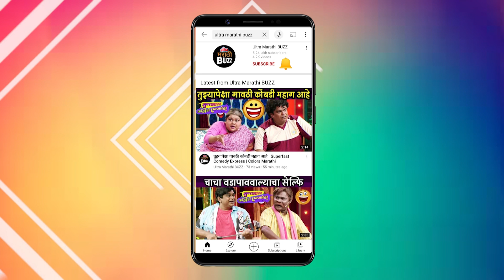गावमामी आणि बायो ऑफस्क्रीन देखील Gossips करतात | Kshetrapaal Shree Dev Vetoba | Sun Marathi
सन मराठी वाहिनीवरील क्षेत्रपाल श्री देव वेतोबा मालिकेतील कलाकार शूटिंग नंतर ब्रेकमध्ये नेमकं काय करतात जाणून घ्या.
Reporter - Sagarika Sawant.
Editor - Sushant Versolkar.